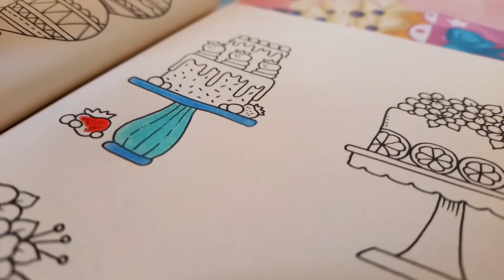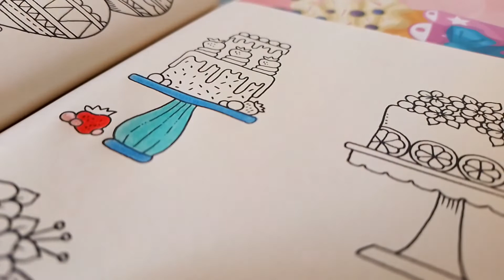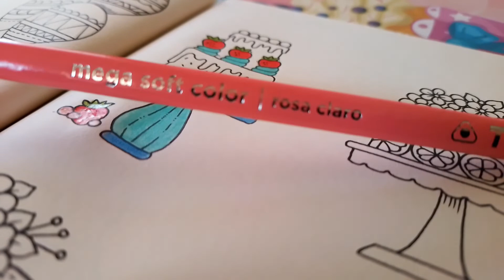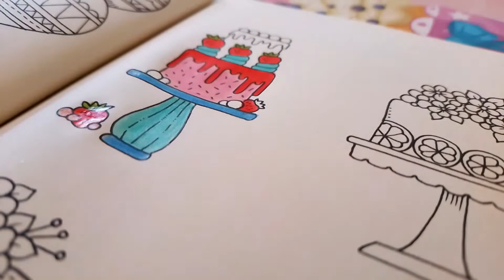🔴COLORINDO BOLOS - MUNDO DAS MARAVILHAS / JOHANNA BASFORD